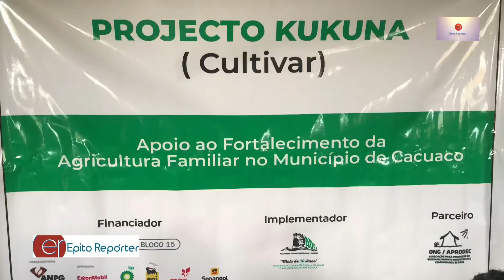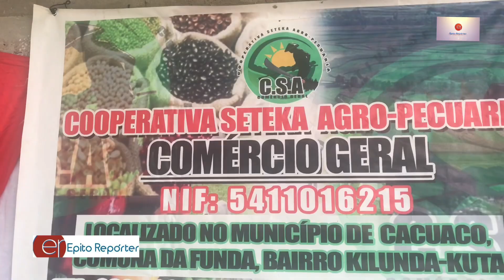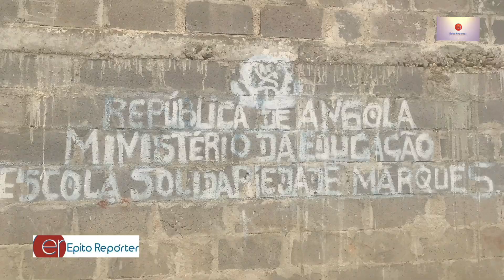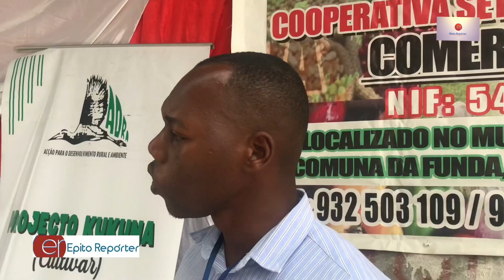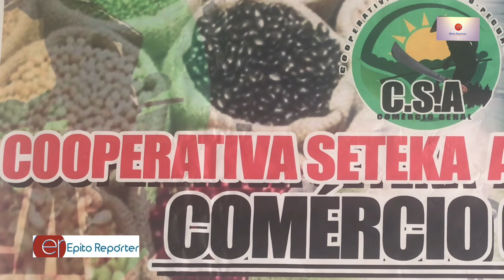Cooperativa Seteka : Inaugura Banco Comunitário, dando crédito aos seus membros associados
Cooperativa Seteka : Inaugura Banco Comunitário, dando crédito  comunitário a 15 dos seus membros associados, na localidade do Kuta, comuna da Funda, município de Cacuaco, província de Luanda, Angola.

Apoio técnico da ADRA e divulgação da